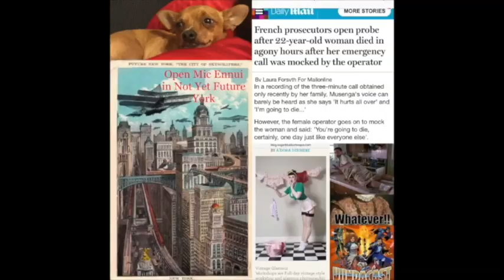Vundacast's The Witch Podcast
Our hosts Danielle and Stephen saw The Witch theatrically and had one hell of an audience experience to discuss. We also review and analyze the film and decide whether we too wish to live deliciously.

Tweet the Show: @Vundablogor @Vundacast

Join us on Facebook by searching Vundablog.com

Catch us Mondays on our Internet Radio home: RADIATE.FM

and most importantly visit our home Vundablog.com